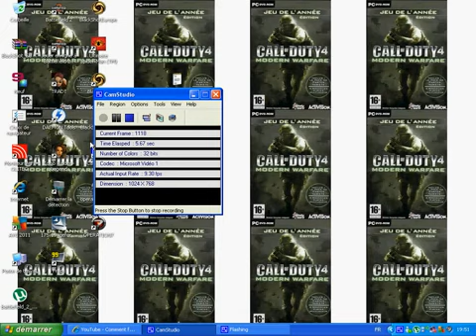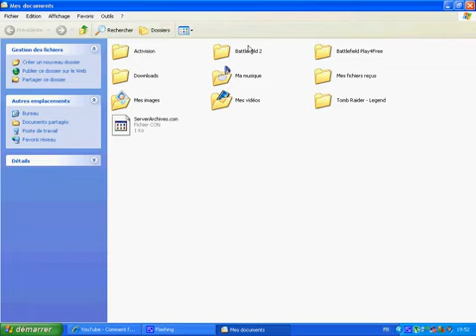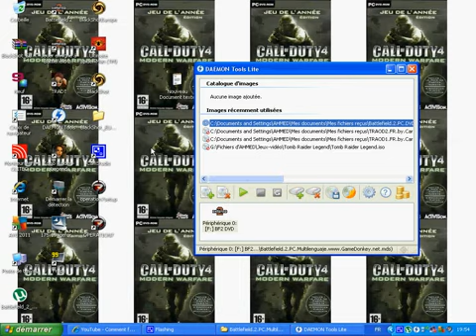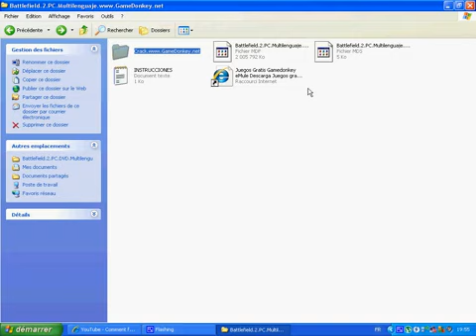télécharger gratuitement battlefield 2